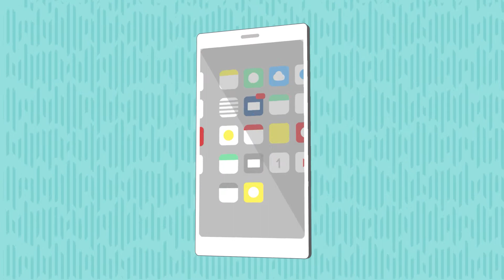What about Blinn? - Ask an Aggie Podcast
We sat down and talked to Jandro Luis about his experience at Blinn and his transition into Texas A&M.